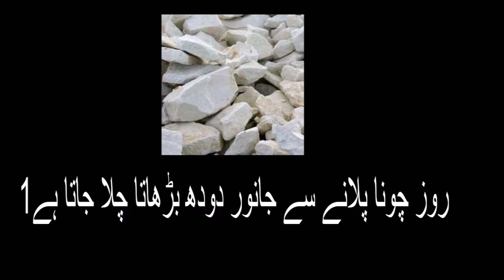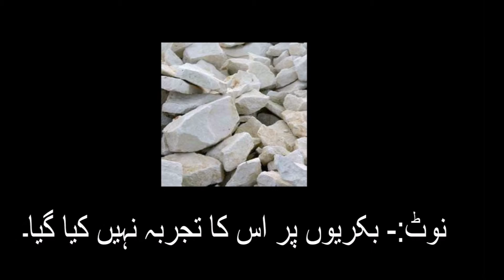دودھ والے جانور چونے کے فوائد(effects of limestone)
دودھ والے جانور چونے کے فوائد...
Limestone provides the essential element of calcium that is needed for proper bone development in animals. Calcium is also essential to the formation of egg shells in chickens.   Limestone used in chicken feed has to be consistent with the solubility curve of egg formation.  Farmers require high calcium levels (+95% CaCO3) and reliable particle size in their animal feed to maintain proper quality requirements in the production of food. Animal FeedAnimal Feed.